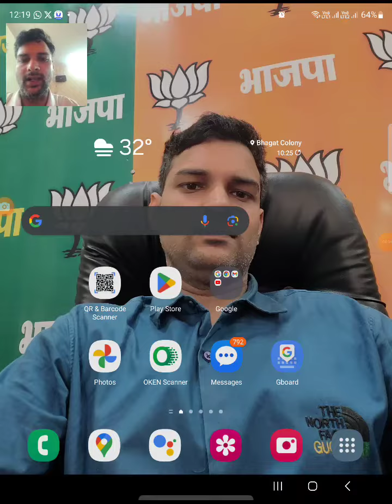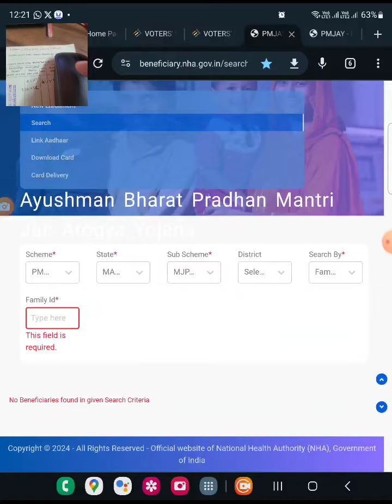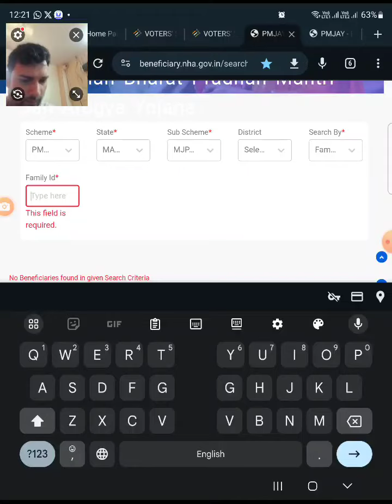white ration card per aayushman card kaise banae